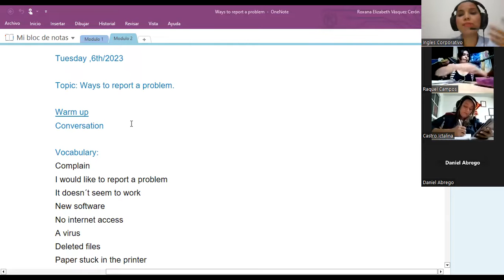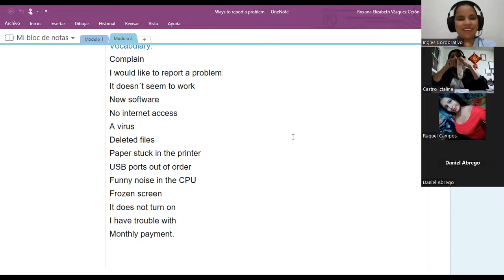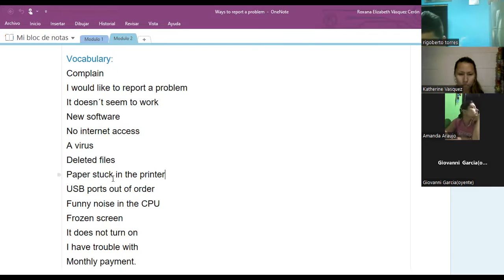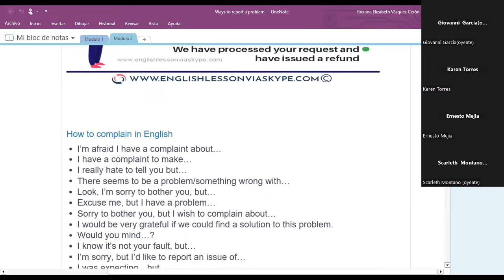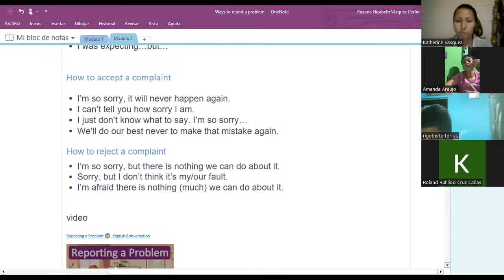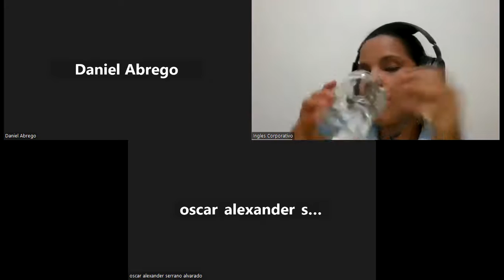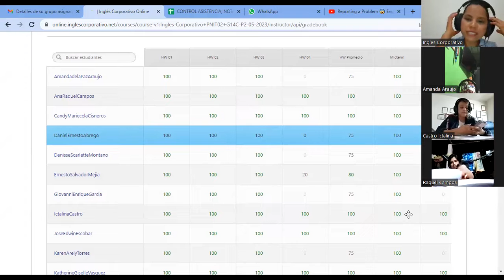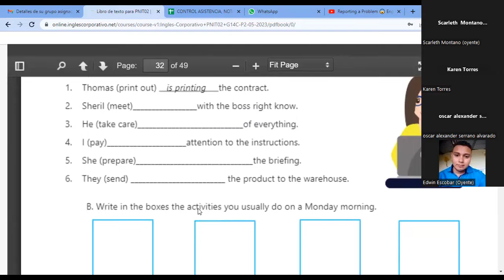SESION16-06-06-2023-29750-8048-0077/2023-VASQUEZ-Ways to report a problem.